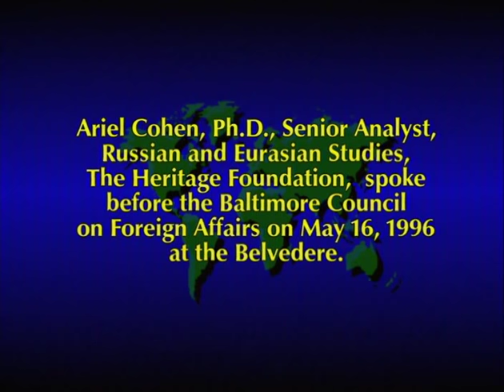U.S.-Russian Relations on the Eve of the Russian Presidential Elections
Ariel Cohen, Senior Analyst, Russian and Eurasian Studies, The Heritage Foundation